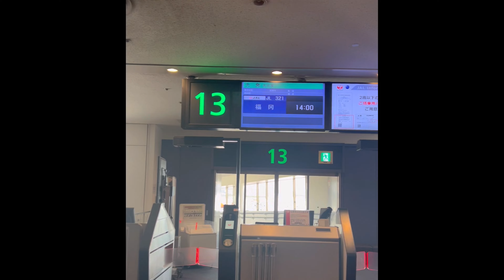【VLOG】LumieSQ to 福岡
2023年10月、福岡でコンサートがありました♩

今回は、LumieSQの旅の様子をシェアしていきます！✈️
普段のちょっとゆる〜いメンバーの様子をご覧ください

Lumie Saxophone Quartet
Soprano Saxophone 住谷美帆 Miho SUMIYA
Alto Saxophone 戸村愛美 Manami TOMURA
Tenor Saxophone 中嶋紗也 Saya NAKAJIMA
Baritone Saxophone 竹田歌穂 Kaho Takeda